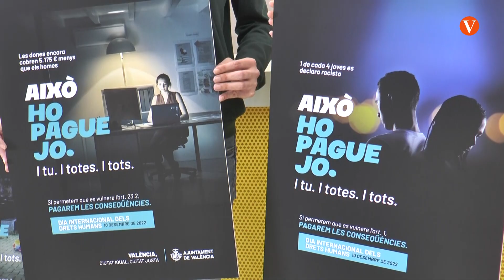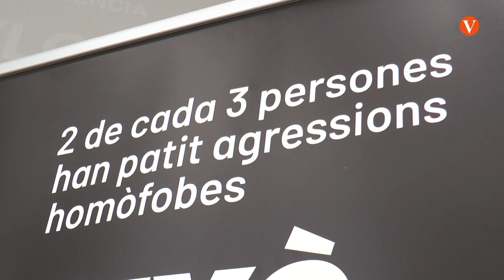València presenta les activitats commemoratves del Dia Internacional dels Drets Humans